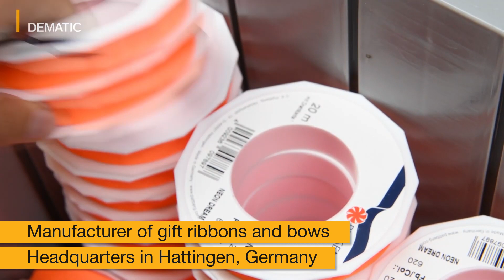Optimised storage and order picking for C.E. Pattberg with AutoStore solution - powered by Dematic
A one-minute look at C.E. Pattberg’s compact Autostore order fulfilment system, powered by Dematic.